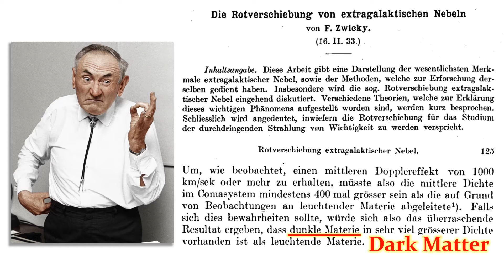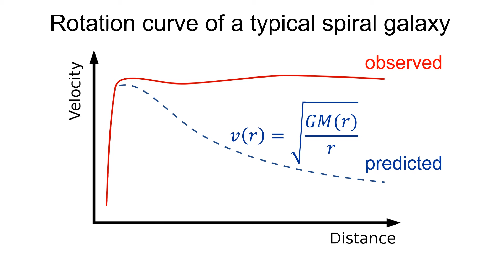Observational Evidence for Dark Matter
(CC: closed captions added)

Astronomers began to recognize in the 1930s that the universe seemed to contain unseen things that behaved like matter.

Rotation curve of a typical spiral galaxy: predicted (A) and observed (B). Dark matter can explain the 'flat' appearance of the velocity curve out to a large radius

Zwicky, F. (1933). "Die Rotverschiebung von extragalaktischen Nebeln" [The red shift of extragalactic nebulae]. Helvetica Physica Acta. 6: 110–127. Bibcode:1933AcHPh...6..110Z.

Dark matter map of KiDS survey region (region G12)

Modern Elementary Particle Physics: Explaining and Extending the Standard Model 2nd Edition, Kindle Edition by Gordon Kane

0:00 Fritz Zwicky
0:13 Galaxy rotation curves
1:19 Dark Matter Candidates

What is dark energy? What is dark matter? Well, if we knew exactly we would have a nobel prize – we know that they exist though. So what do we know about those strange things?